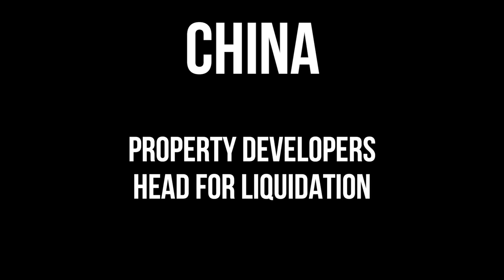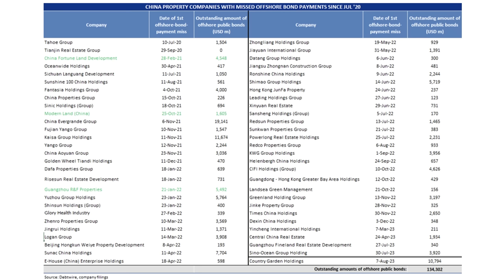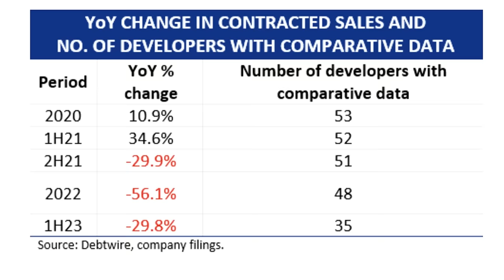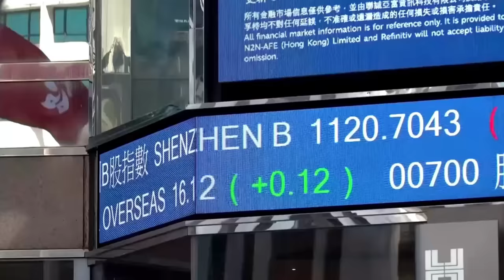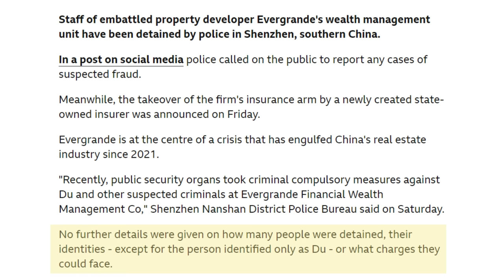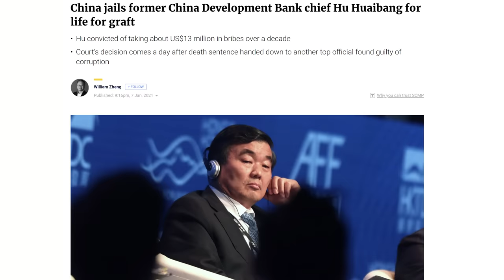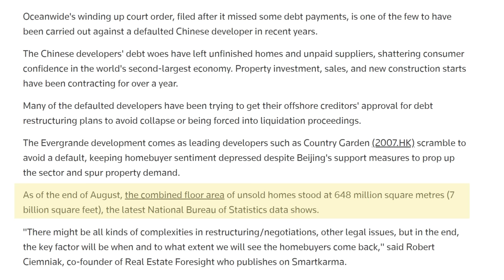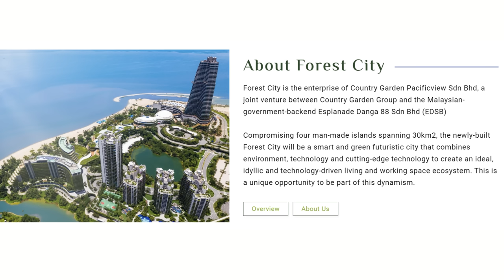CHINA Debt Crisis Implodes as Defaults Escalate, Evergrande Faces Liquidation & Founder is Arrested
Over the past 20 years Businesses and Local Government in China have built up TRILLIONS in Debt. The Property Developers have been struggling to repay or refinance their Bonds and 34 of the Top 50 Developers are currently in Default. Evergrande if the MOST INDEBTED Company in the World and it recently announced that it cannot proceed with its Restructuring as it is unable to issue any new debt. The Company's Founder & Chairman was recently placed under HOUSE ARREST and this followed the arrest of a number of employees at Evergrande Wealth Management. In addition to this Country Garden, which is the Largest Property Developer in China, is out of cash and on the verge of DEFAULT. Added to this the Property Sector is on its knees and demand for property has never been lower. In this video I provide details of the latest situation and discuss the potential impact on both the Chinese Economy & the Global Economy.

Chapters:
0:00 Intro
4:30 DEVELOPERS
6:46 BONDS
10:46 EVERGRANDE
11:47 ARRESTS
13:24 FINANCIALS
17:02 COUNTRY GARDEN
19:30 SUMMARY & CONCLUSION